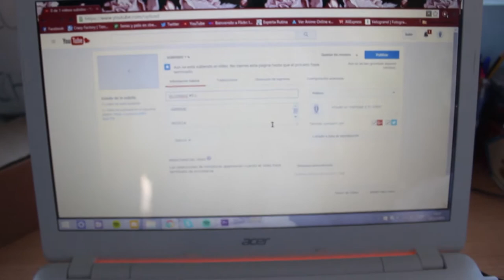VLOGMAS #7 || Concierto de Adrian y fiesta con mi madre !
Aquí está el Vlogmas del sábado, espero que os guste ♥ ·ÁBREME·

·MÚSICA·
Walk in the park full - Audionautix